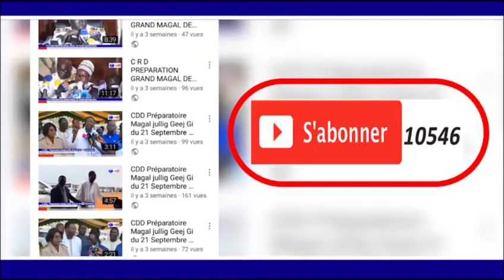GAMOU GAMOU BADAR GUEYE 2018 RAJASS KHASSIDA DIAZBU